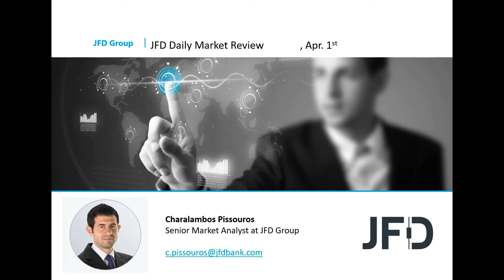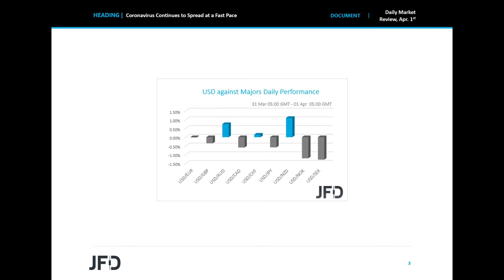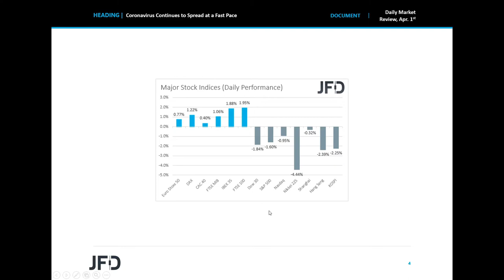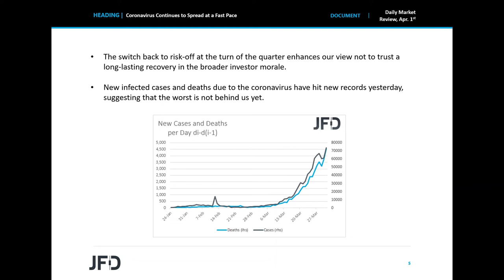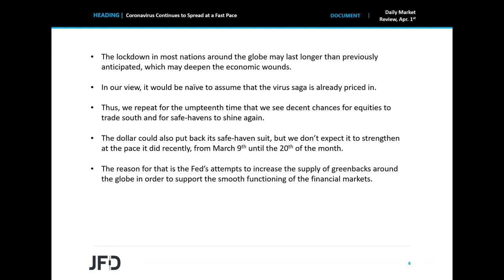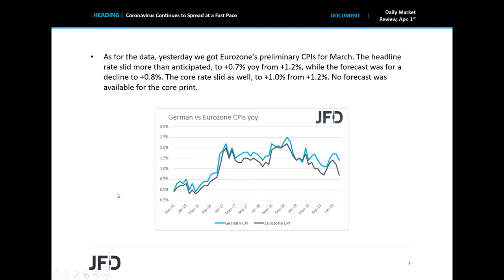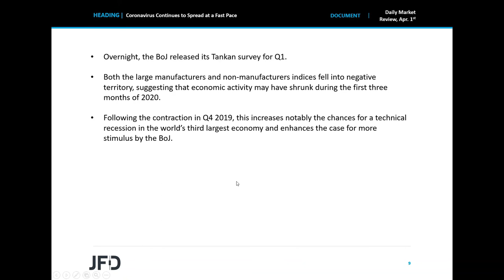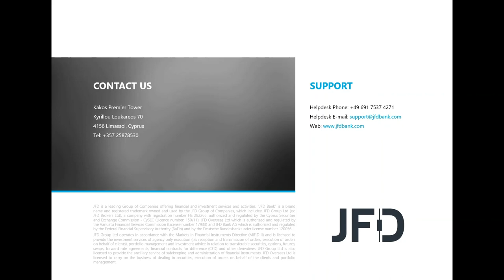Daily Market Review: Coronavirus Continues to Spread at a Fast Pace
Risk appetite deteriorated during the US session yesterday, and the Asian trading today, despite the Fed’s announcement that it would broaden the ability of other central banks to exchange their holdings of US Treasuries for overnight dollar loans. The switch back to risk-off at the turn of the quarter enhances our view not to trust a long-lasting recovery in the broader investor morale. As for the data, Eurozone’s inflation slowed in March while BoJ’s Tankan survey suggested contraction in Q1, which increase the chances for more stimulus by the ECB and the BoJ.